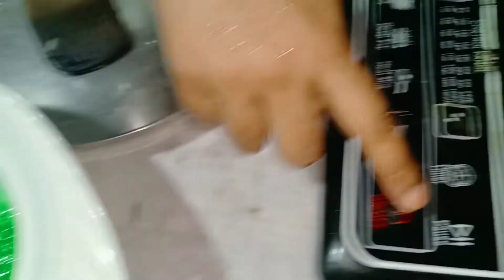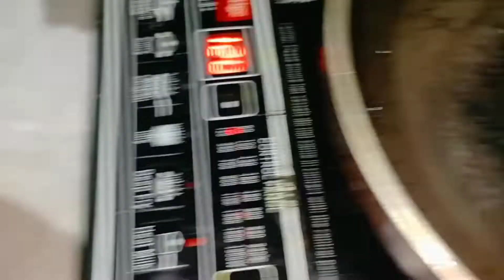How to make Isabgol cake recipe with mango fruit //home made cake // cake recipe (new techniques)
In this video I will show how to make isabgol cake recipe with mango fruit